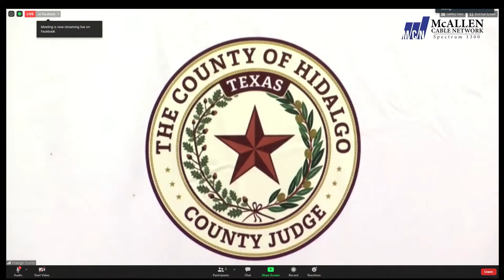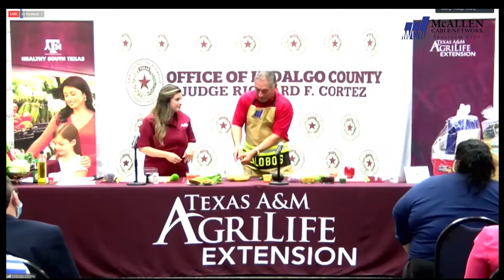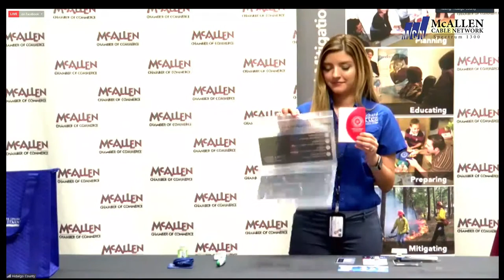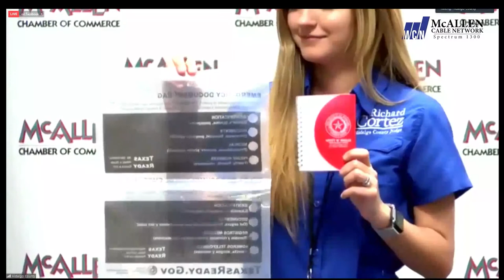Texas A&M Agrilife Cooking School for Emergencies